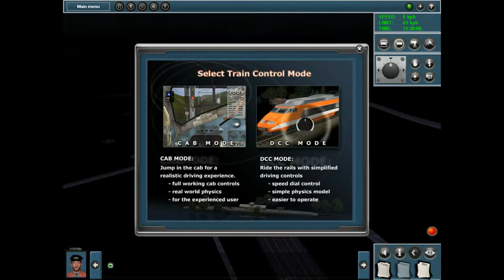Lets Play: Trainz 2009 - Part 8:Hawes Junction Part B